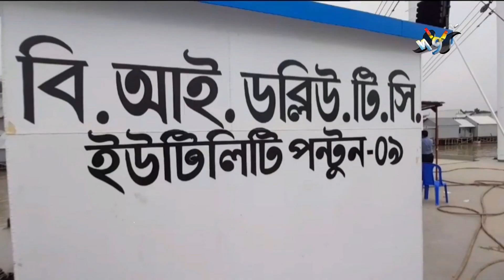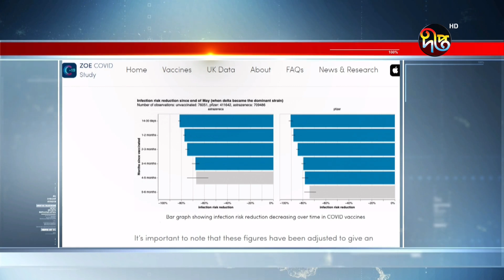দীপ্ত সংবাদ | বেলা ১২ টা | ২৬ আগস্ট ২০২১ | Deepto News 12 pm | Latest News BD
Deepto TV address:
7/A/GA Tejgaon Industrial Area, Dhaka 1208, BANGLADESH